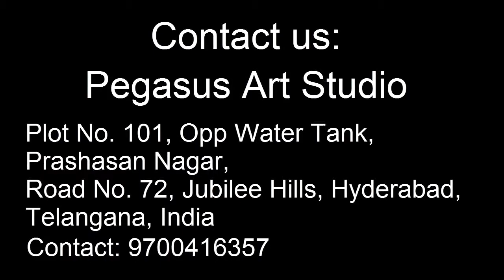Painting by an unknown artist